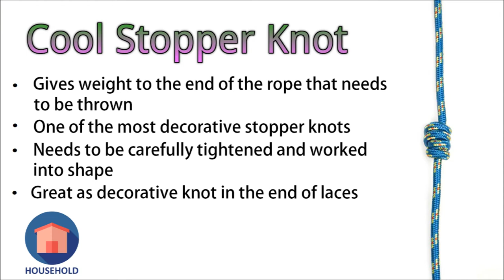Cool Stopper Knot | How to Tie Cool Stopper Knot | Stopper Knot Tying | Stopper Knots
Cool Stopper Knot - Learn how to tie Cool Stopper Knot simple and quick with this easy to follow step-by-step video tutorial.
Gives weight to the end of the rope that needs to be thrown.
One of the most decorative stopper knots.
Needs to be carefully tightened and worked into shape.
Great as a decorative knot at the end of laces.